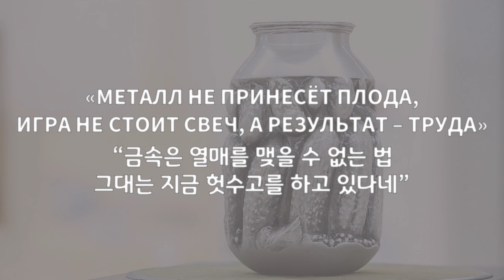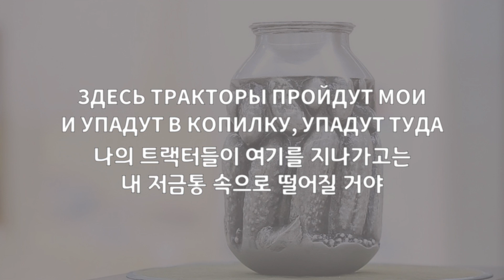[한국어 자막] Алюминиевые огурцы - Кино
오역 및 의견은 댓글로 달아주세요. 언제나 감사합니다!
Алюминиевые огурцы(알루미늄 오이)
앨범 '45(1982)' 수록